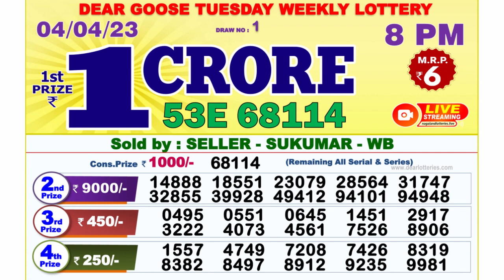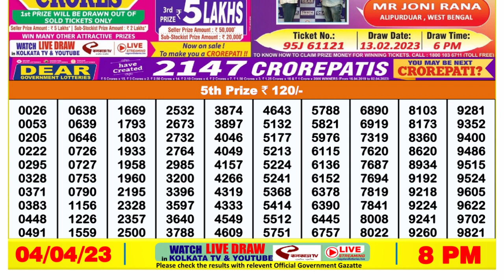Nagaland Lottery Sambad Live 8pm 04.04.23